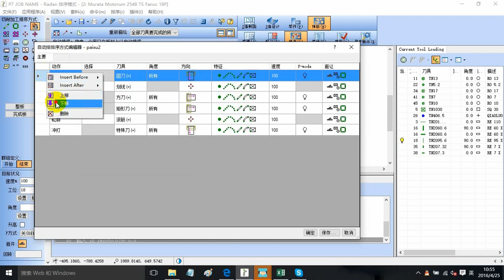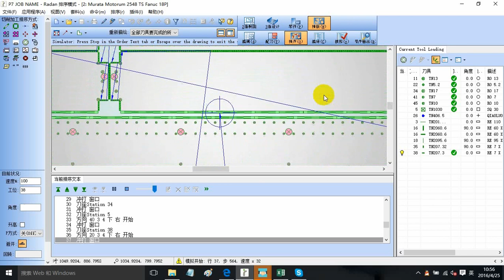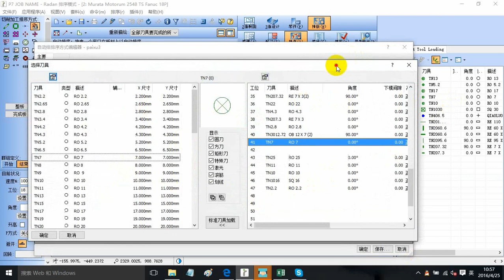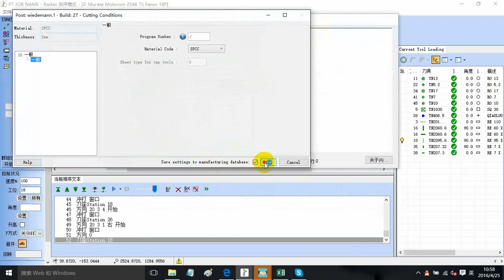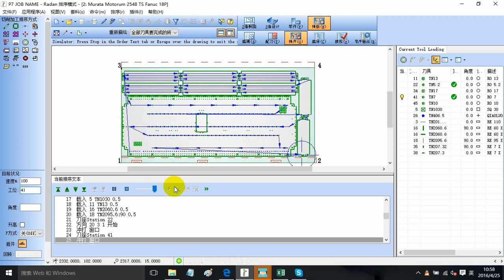radan2016沖孔機刀具加工順序調整方法